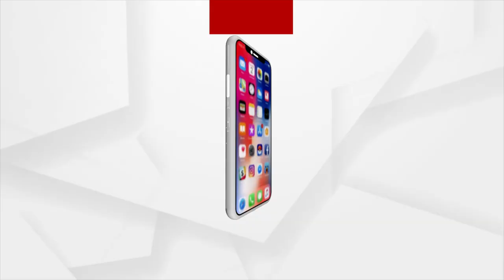ajira Athithi | 28 Sep 2022 | Argus News